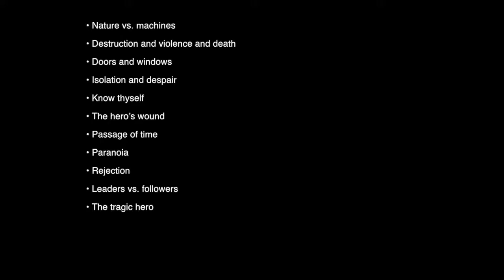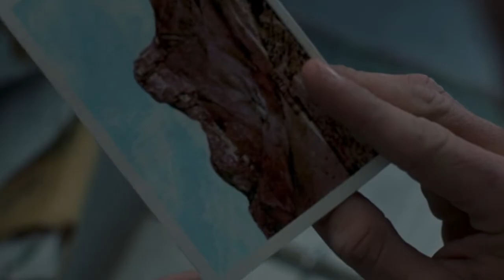Brokeback Mountain - Visual Themes & Hero's Journey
Review of Brokeback Mountain (2005). I specifically want to offer education on the visual themes and discuss elements of the Hero's Journey.

This film was directed by Ang Lee and produced by Diana Ossana and James Schamus. The film stars Heath Ledger, Jake Gyllenhaal, Anne Hathaway, and Michelle Williams.